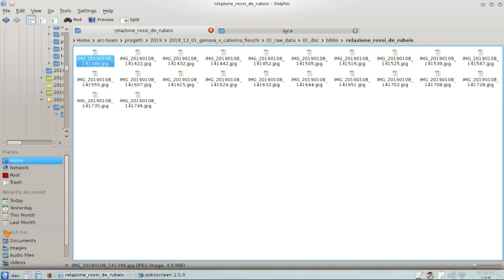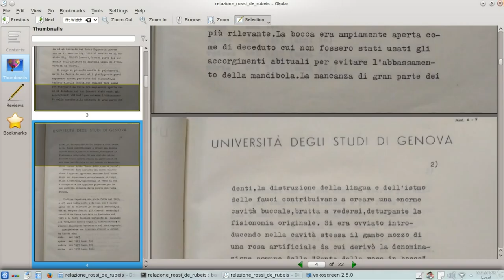ImageMagick: series of images to pdf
ArcheOS Videotutorial regarding ImageMagick. How to convert a series of images into a pdf.